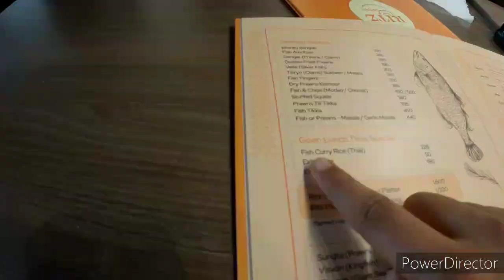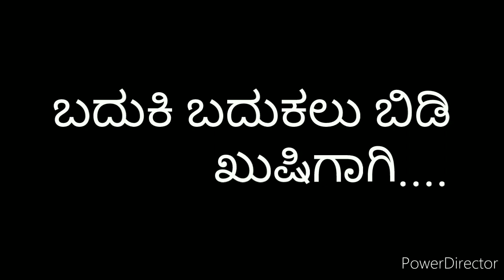Goa ದಿಂದ ಬೆಂಗಳೂರಿಗೆ ವಾಪಾಸ್ಸ್ ಬಂದ ವ್ಲೋಗ್